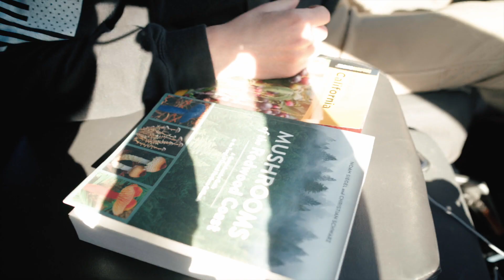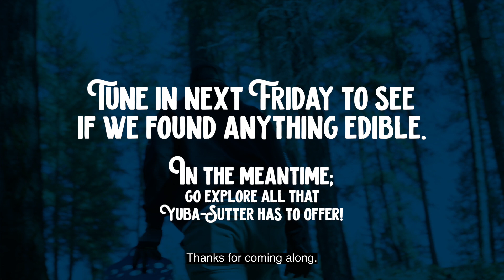Friday Forage w/ Seth Stemen